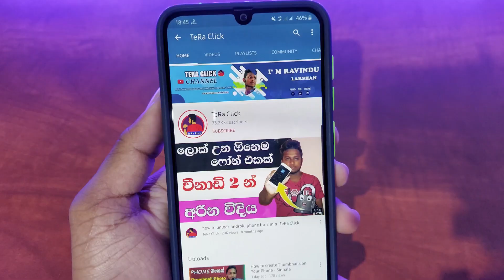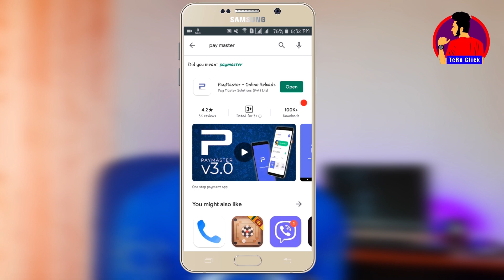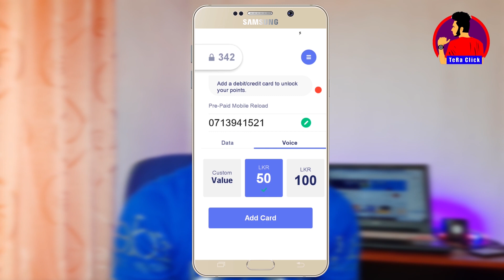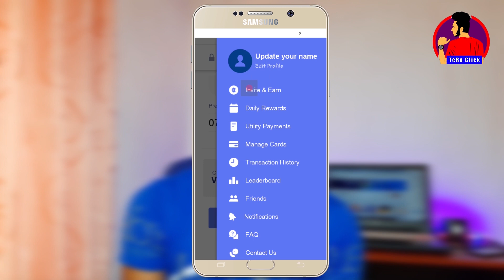How To Get Free Reload Sinhala 2020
How To Get Free Reload Sinhala 2020 | Free Reload Dialog